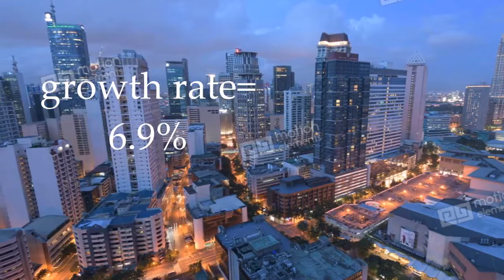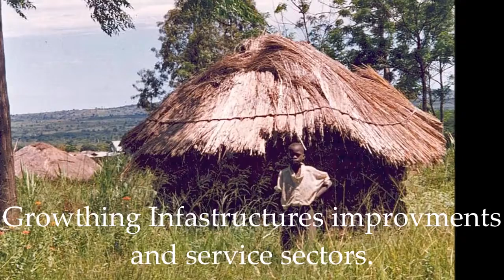Top 10 | Fastest Growing Economic Country in the world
Top 10 Fastest growing economy country in the world 2017